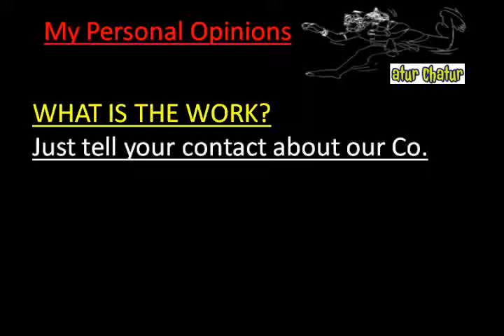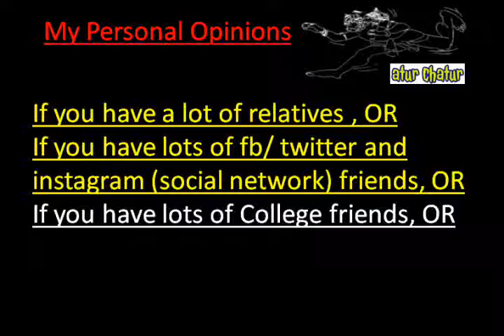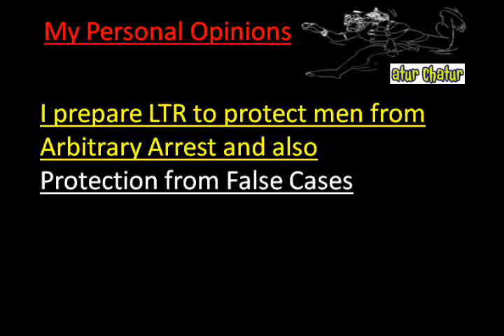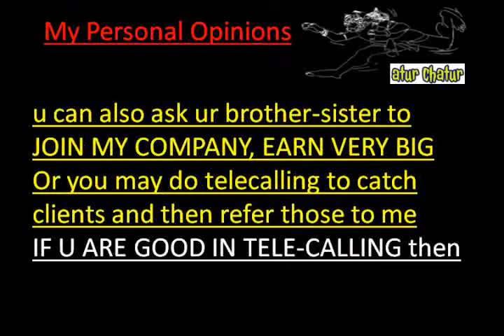मेरी कंपनी में काम करो और घर बैठे 10,000 महीना कमाओ Sadar Bazar delhi Work from Home Job